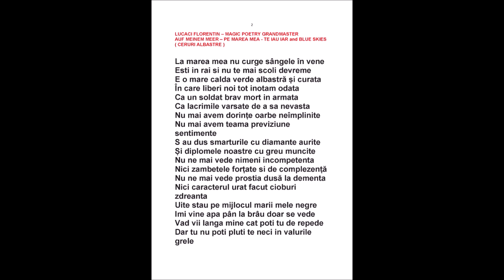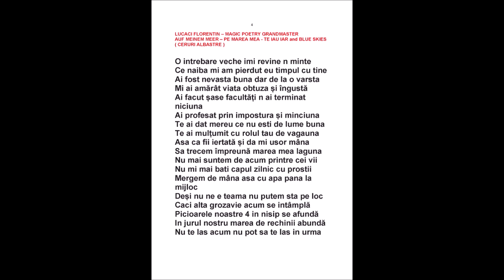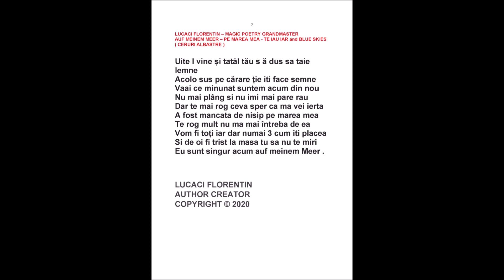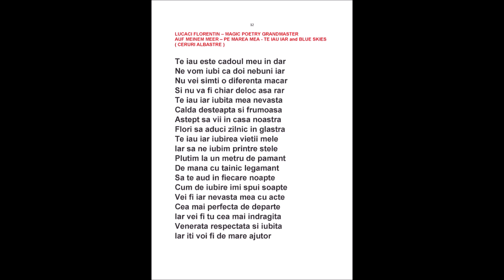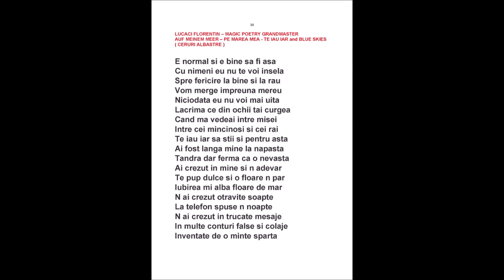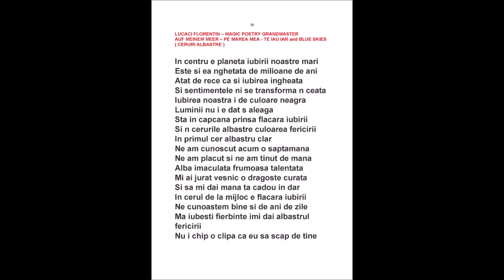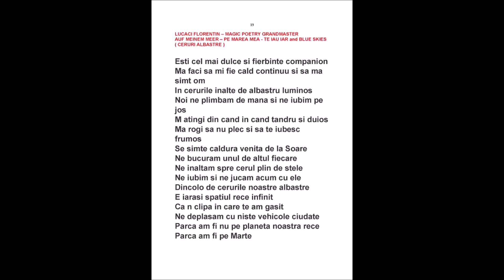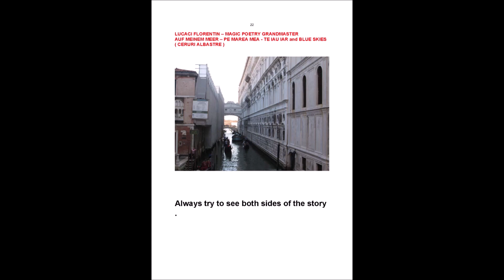LUCACI FLORENTIN - AUF MEINEM MEER - TE IAU IAR - CERURI ALBASTRE